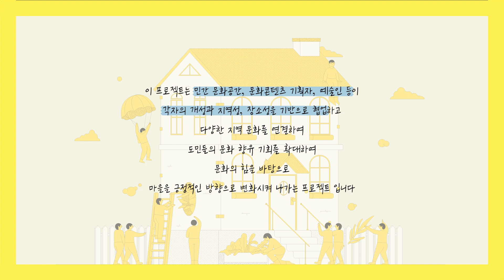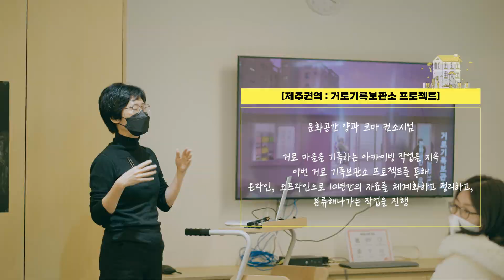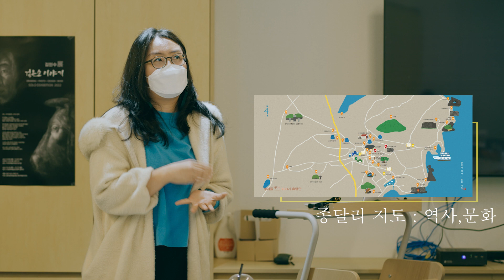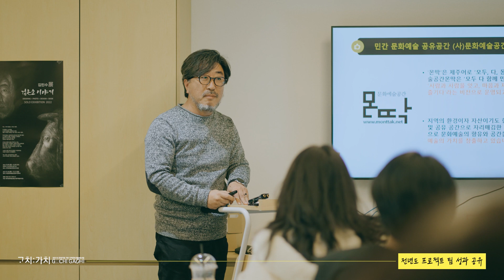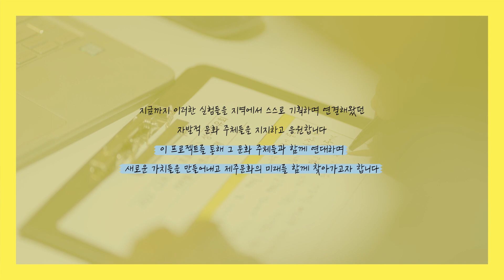2022 고치가치 프로젝트 성과공유회 『가치 나눔: 다 가치(같이)』🎪🎇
제주를 문화로 채우며 가치를 더해간 2022 고치가치 프로젝트 성과공유회! 『가치 나눔: 다 가치(같이)』 스케치 영상입니다.